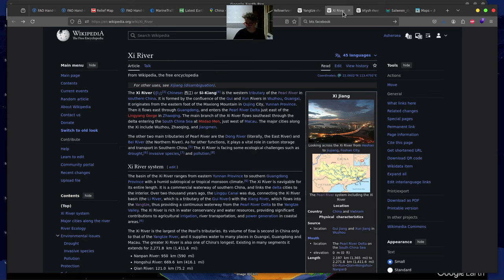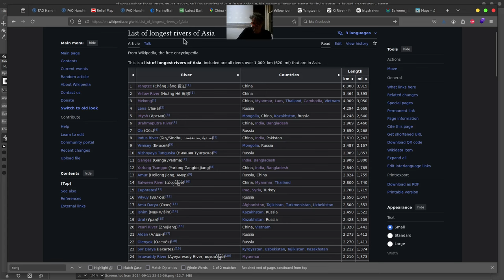UNDERSTANDING CLEAN WATER and RIVERS in the FAR EAST!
maps... population and rivers?

detailed river maps!

soil maps?

marine traffic and sea ports?

largest and longest rivers in asia?

Asher